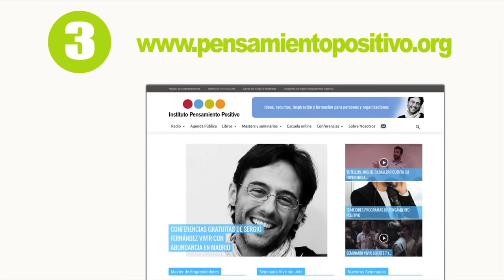Claves para ser un vendedor de éxito ⎮Máster de Emprendedores, Sergio Fernández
Evento Online gratuito Emprende en Positivo, del 23 de mayo al 3 de junio. Materiales inéditos, formación de alto valor y tres sesiones exclusivas de Zoom para hacer preguntas en directo a Sergio Fernández.

Saber vender es una de las mas importantes habilidades que tienes que tienen todos los emprendedores de éxito. En este vídeo aprenderás a vender más y mejor.

Ser emprendedor es una excelente manera de ofrecer nuestro valor a los demás al tiempo que esto nos permite disfrutar del estilo de vida que deseamos.

En IPP trabajamos para democratizar el conocimiento y las herramientas para que cualquier persona pueda transformar su vida personal y profesional.

Atrévete a cambiar el rumbo de tu vida profesional y personal con nuestras formaciones, disponibles
* Encuentra tu propósito de vida con el Seminario Vivir con Propósito
* Recupera y exprime tu tiempo con el curso Vivir con Tiempo

Disfruta de más 1.000 entradas y más de 500 vídeos sobre desarrollo personal y profesional